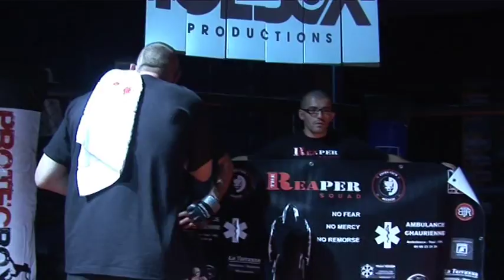anas siraj mounir vs Kevin the octopus Del part2